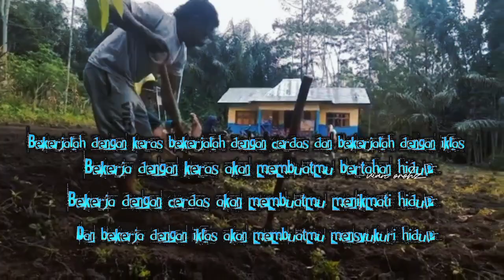kerja bersama bpk.desa mukuvoka (pak Elvis soko) d desa mukuvoka.